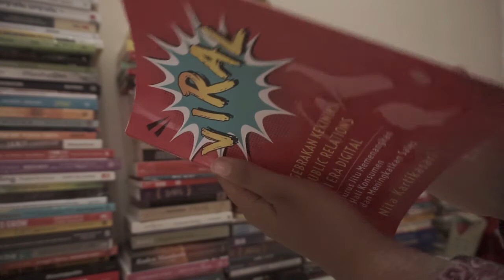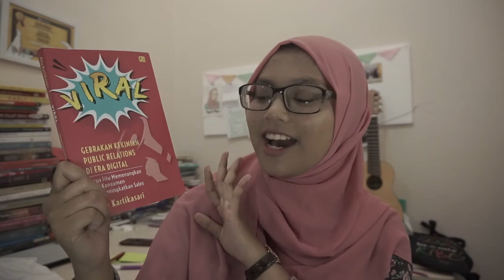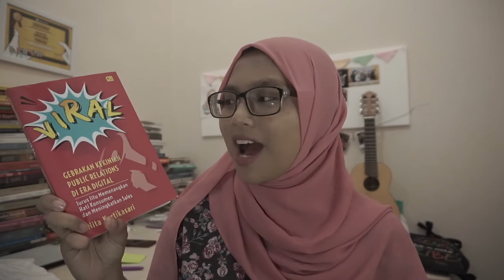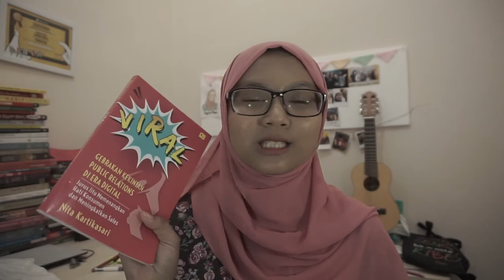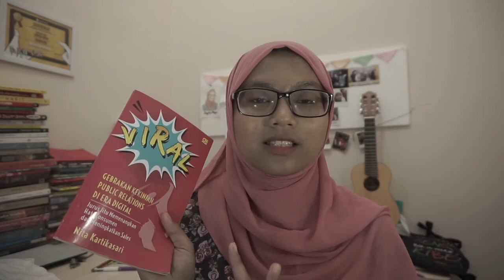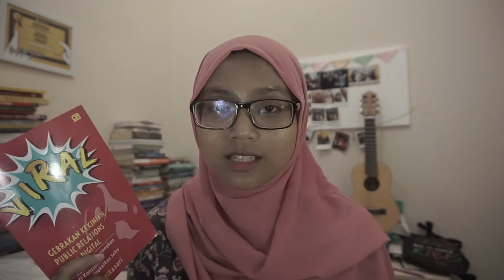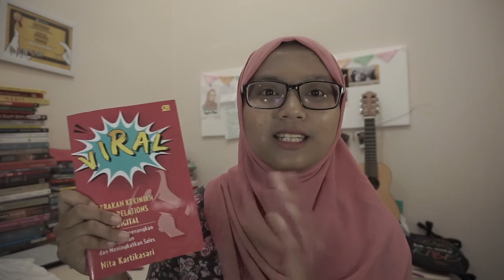Review Buku Public Relations Bagus: VIRAL by Nita Kartikasari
Jadi seorang Public Relations hari ini harus gimana sih? Emang bedanya PR dengan yang lain apa? Bikin brand kita viral seperti apa sih? Emang kerjaan PR tuh kayak gimana? Buku VIRAL ini kayaknya cocok sebagai jawaban dari pertanyaan-pertanyaan tersebut.

VIRAL
Penulis: Nita Kartikasari
Penerbit: PT. Gramedia Pustaka Utama
Harga: 70.000 IDR

Halo, saya Sophia Mega, Coffee & Book blogger dari sophiamega.com. Semoga isi dari blog maupun vlog bisa bermanfaat ya buat temen-temen semuanya.